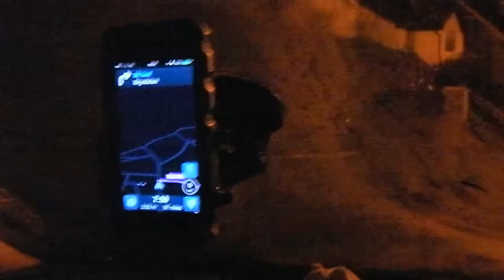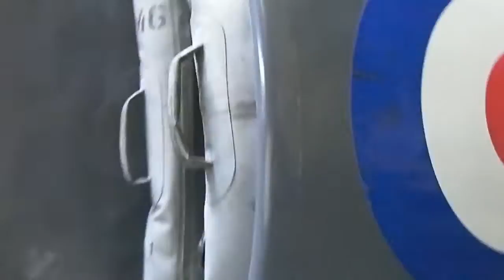Boscombe Down Aviation Collection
The first mini beano of the year, in the wind and rain.  Full English in Salisbury and then on to Boscombe Down.  Excellent staff and real battle worn aircraft. Due to the rain, no outdoor video.  Thinking it maybe worth a revisit. However, in the summer next time.